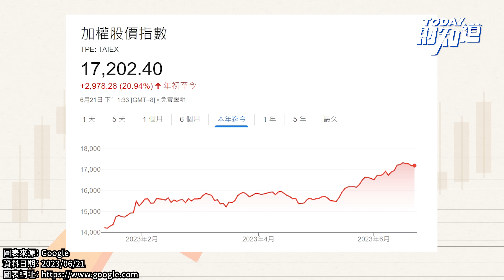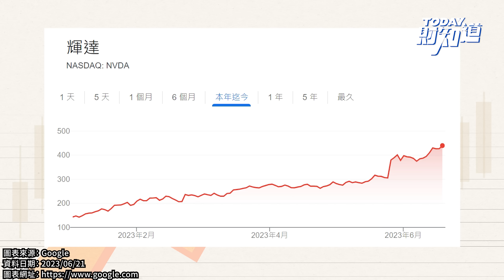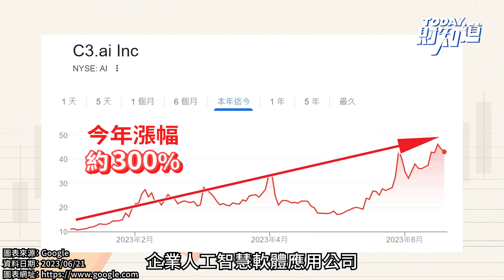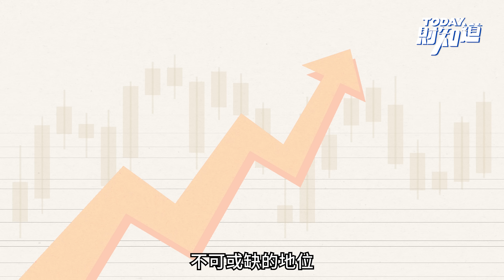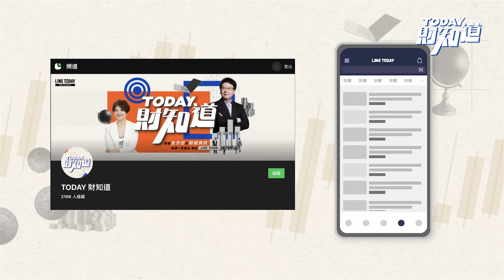電子五哥搖身變成AI五哥！今年你有搭到北上列車嗎？ | TODAY財知道 | LINE TODAY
今年台股最夯的族群，非電腦和週邊類股莫屬了！今年到六月中旬，加權指數大漲了差不多有2成，但是各分類指數表現大不同。其中，半導體指數在權王台積電的帶領之下，漲幅突破3成，表現亮眼完勝大盤。但是最剽悍的類股，卻是過去相對冷門的電腦及週邊產業，讓眾人摔破眼鏡的是，這個分類指數今年漲幅高達60%。加權指數離歷史最高點還差了千點以上，但是電腦及週邊指數早就創下了歷史新高。AI旋風掀起超級大浪，電子五哥變成了AI五哥，就連台股電子股的天字第一號掛牌公司光寶科今年股價都漲了六成！不得不說是時勢造英雄，但是台灣科技產業的英雄們也確實是跟對了時勢呀！